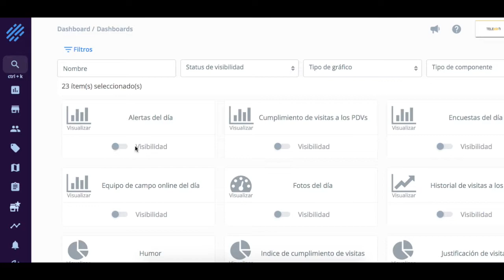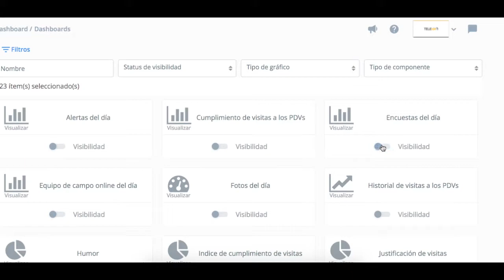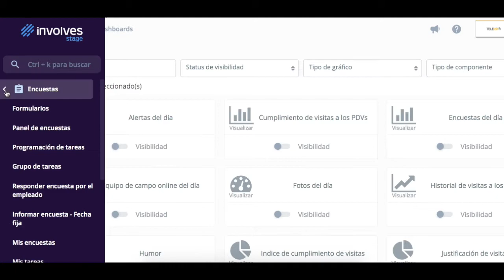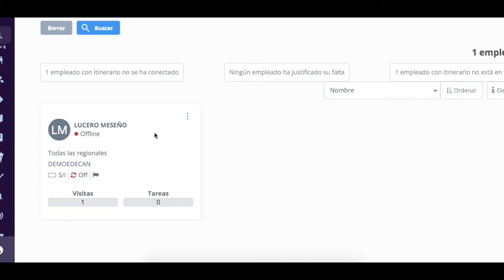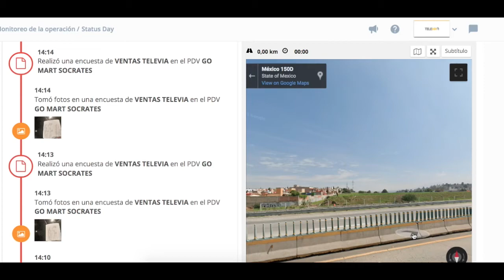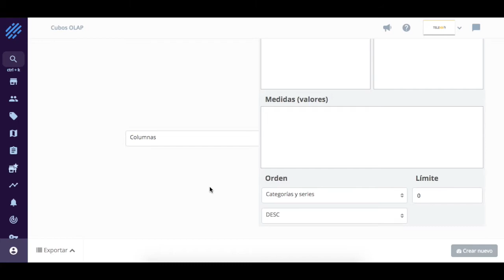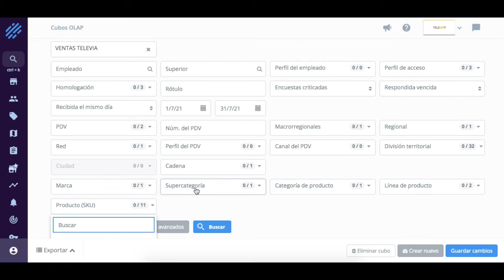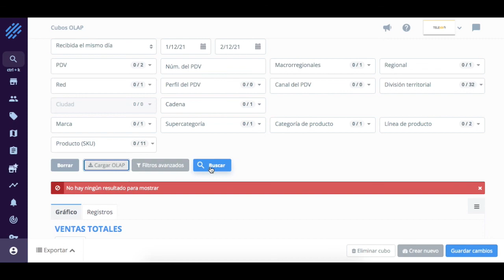PLATAFORMA DE REPORTING PARA TELEVIA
Nada que decir. solo ve nuestras producciones

Instagrama: @apatayanafilms
ATENCIÓN PERSONALIZADA: 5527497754 (WHATSAPP MEXICO, CDMX)